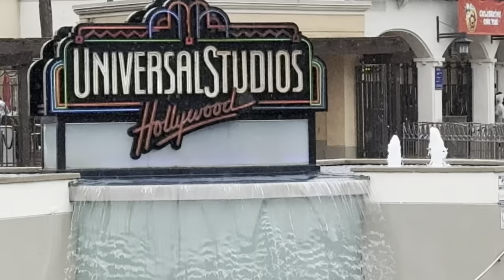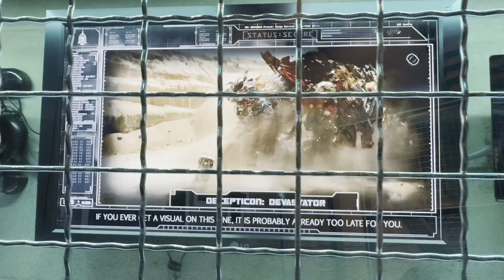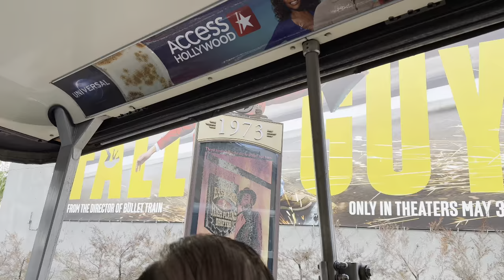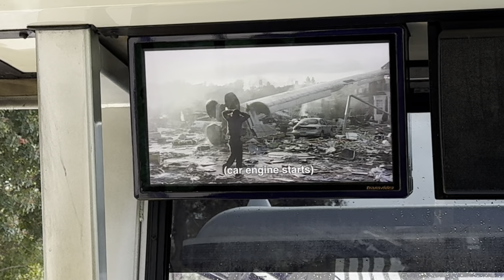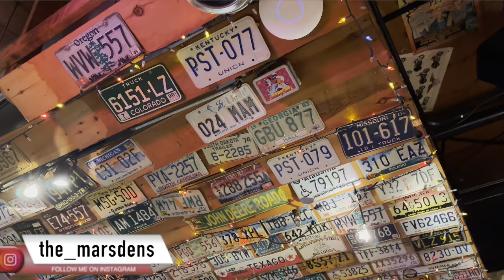Universal Studios Hollywood, including Studio Tour and Super Nintendo World!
We’re off to the USA 🇺🇸 for our California adventure vacation number 3

Rainy Day Adventures at Universal Studios Hollywood: Studio Tour, Super Nintendo World, and More!

Join us for an action-packed day at Universal Studios Hollywood, where even a little rain can't dampen our spirits! 🌧️☔️ In this thrilling vlog, we brave the elements as we set off on an unforgettable adventure through the iconic theme park.

Experience the excitement of the studio tour as we discover new attractions, including a journey through the set of the mysterious "nope!" Witnessing behind-the-scenes magic has never been more thrilling!

But the excitement doesn't stop there! We venture into the immersive world of Super Nintendo World, where we ride the exhilarating brand-new Mario Kart ride, experiencing the thrills and spills of the Mushroom Kingdom like never before.

Of course, no trip to Universal Studios Hollywood is complete without a visit to the enchanting world of Harry Potter. However, our luck takes a turn as the Harry Potter ride breaks down again! But fear not, we make the most of every moment, embracing the unexpected twists and turns of our adventure.

And who could forget our unforgettable experience on the Jurassic World ride? Despite the rain, we plunge into the heart of the prehistoric jungle, getting soaked to the bone in the process!

Join us as we reflect on a fantastic day filled with excitement, thrills, and endless memories at Universal Studios Hollywood.

Universal Studios
Harry Potter ride
Super Nintendo world
The Simpsons
Universal Studios tour
Jurassic World ride
Movies
Hollywood
USA
Road Trip
Vacation
Family Vloggers
Vlog
Vloggers
Vlogging
Family Vlogging
Family Fun
Family Friendly
UK Family
UK Family Vloggers
UK Vloggers
UK Vlogs
Similar to Jess Fam
Similar to Dad V Girls
Similar to Fizz Fam
Similar to Family Fizz
Similar To The Inghams